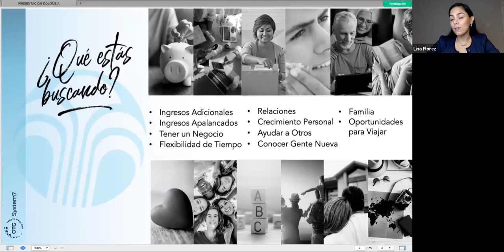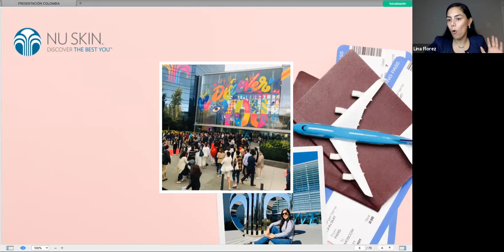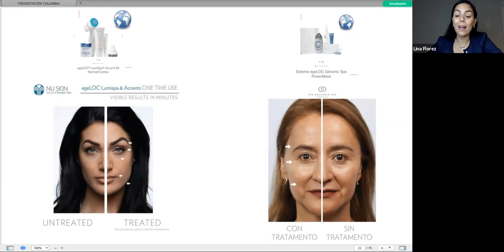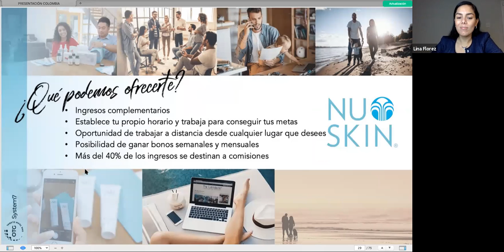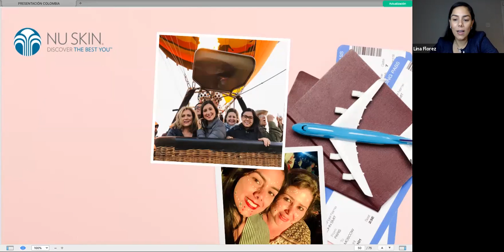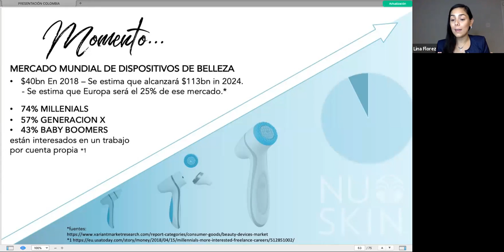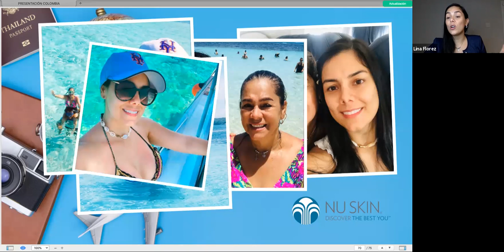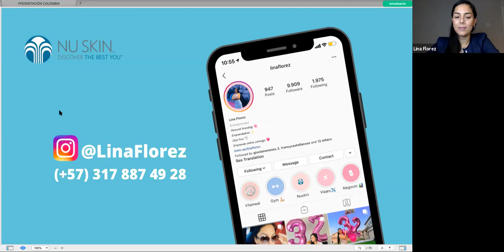Presentación de Negocio por Lina Florez